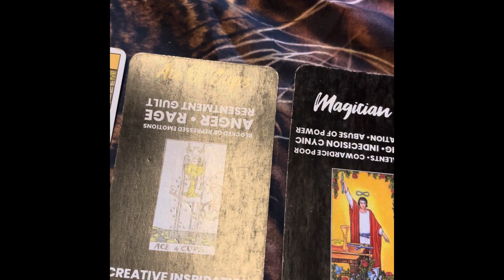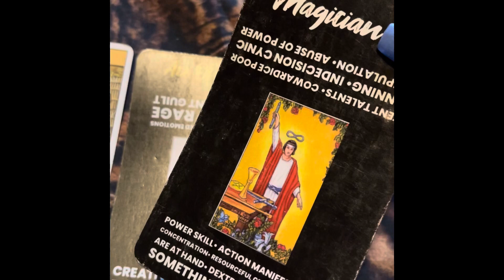‼️DIVINE MESSAGES FOR JULY 15…ONE NIGHT STAND…TOTAL ENDING…NEW JOB OPPORTUNITY…SKILLED‼️